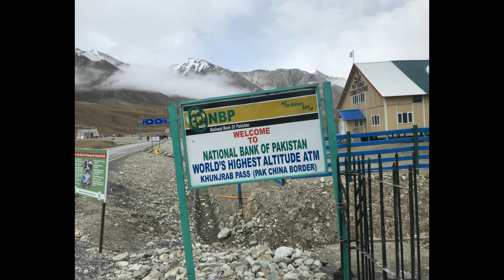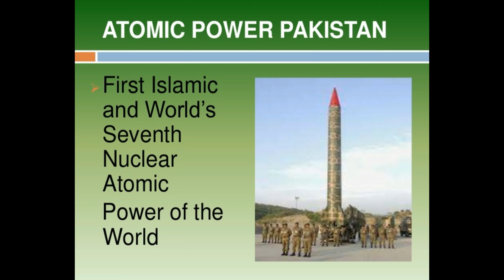Amazing Facts About Pakistan/پاکستان کے دلچسپ حقائق(2019)Urdu/Hindi[Top Facts TV]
in video main main apko btau ga Pakistan Ky Bary main chand pur Kashish Haqaiq agr apko pasand ay to ise like kry share kry or hmary channel to subscribe kry sath he bell icon ko b daba dy ta k apko hmari latest videos ki updates milti rhy.

In this video i am going to tell you about some Amazing facts of Pakistan,if you Like my video Then must hit like share and subscribe to our channel also press the bell icon to get latest updates of our latest videos.